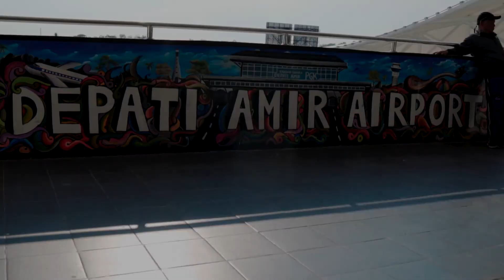NyalakanSemangat - Pawai Obor Asian Para Games 2018 Pangkalpinang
Salam dari Pangkalpinang! Masih dalam euforia pawai obor Asian Para Games 2018 Rabu, 26 September 2018 kemarin nih. Yuk, intip dulu recap event PawaiOborPangkalpinang kemarin di video di atas. Siapa yang kemarin ikutan juga?

Terima kasih banyak ya atas partisipasi dan dukungan kamu untuk AsianParaGames2018 ini! Yuk, terus dukung dan NyalakanSemangat para atlet Indonesia yang akan berjuang di pesta olahraga penyandang disabilitas terbesar se-Asia pada 6-13 Oktober 2018 nanti ya!